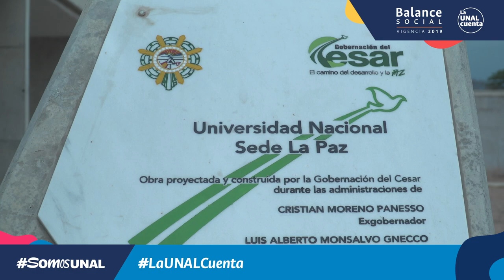LaUNALCuenta Balance Social / Sede de La Paz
SomosUNAL ¡Nuestras sedes nos cuentan! Conoce el Balance Social de la Sede de La Paz - Vigencia 2019 | Proceso Permanente de Rendición de Cuentas